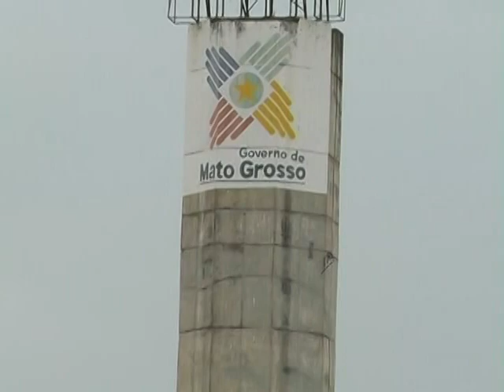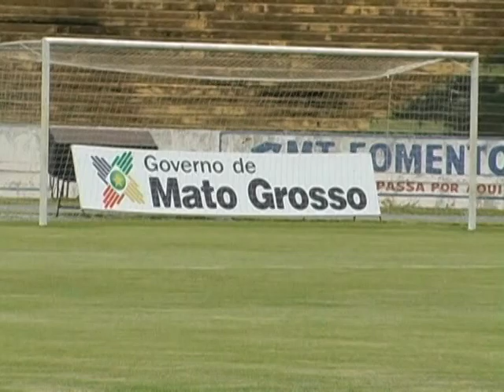MAIS NOTÍCIAS DO ESPORTE - RVC notícias - 27-04